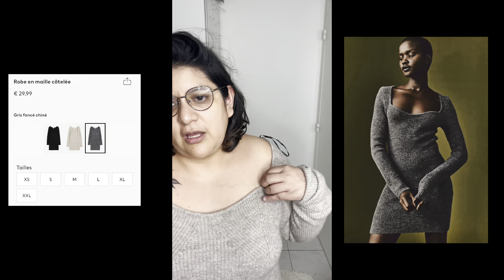Haul H&M XL (48-50), se sont planté dans les tailles.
Avec du retard je vous poste ce haul H&M.

👗 Les articles vus dans la vidéo :
Robes courtes à 5:24
Robes lingues à 7:48
Cardigan à 10:25
Manteau à 13:46

Comme d'hab cette vidéo n'est pas montée.

Oui voila on m'a volé mon smartphone donc j'ai tout perdu de ce que je devais vous monter avant...

🔥 N'oublie pas ma liste gratuite des 100 boutiques en ligne pour les curvy . Vêtements et lingerie grande taille. Toutes mes bonnes adresses dans cette liste.

🌈 N'oublie pas de passer sur le blog et de laisser un petit commentaire